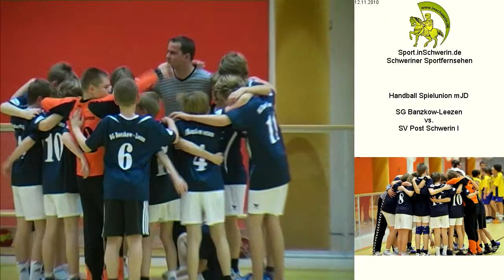SG Banzkow-Leezen vs. SV Post Schwerin I T1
Handball Spielunion mJD Freitag 12. November 2010 19:35 SG Banzkow-Leezen vs. SV Post Schwerin I